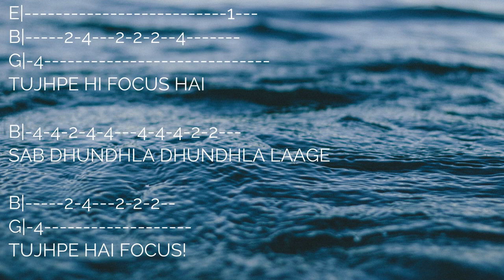Buzz Guitar Tabs - Ashtha Gill ft Badshah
Tera Buzz Mujhe Jeene Na De Guitar Tabs sung by Ashtha Gill featuring Badshah.